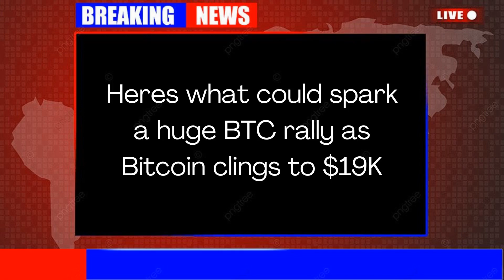Heres what could spark a huge BTC rally as Bitcoin clings to $19K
EGLD: erd1uyzseaz3ne3eaf6r0j0p9nlrsyagfey4qnqv2j66pv3daggwj6sseu938d

DOT: 13MVMUApCciYR5HViE9wBHjc1wpmZpVbg1y8wDPuj6eN2JPD

BTC: 1KMoYwF9wU3FJ8h3TUWidTrAfav6ksCQyA

SOL: ACzxgHAhjzuwqee2anJQHzPx4iSm9GXrWNgbPTNpveQD